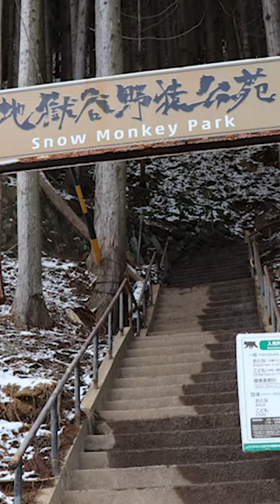Japan Snow Monkeys In The Wild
Today we are going to take you on a journey to see the famous snow monkeys of Nagano, Japan.
To make the most of our time, we decided to hire a private taxi to take us to the snow monkeys, which are located in Jigokudani Monkey Park. It’s a natural hot spring area, where wild Japanese macaques gather to keep warm during the winter months.
If you’re ever in Japan during the winter season, I highly recommend adding the snow monkeys to your travel itinerary.

Thanks for joining our journey together with us!
Marissa, Adam, Noa, Eyva, Efi and Raya